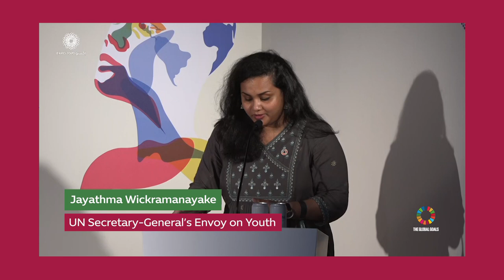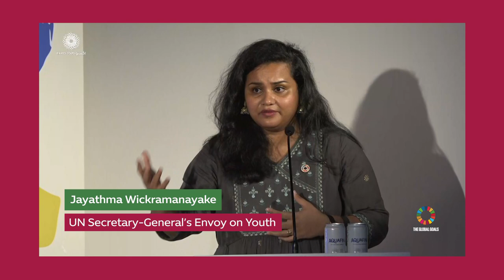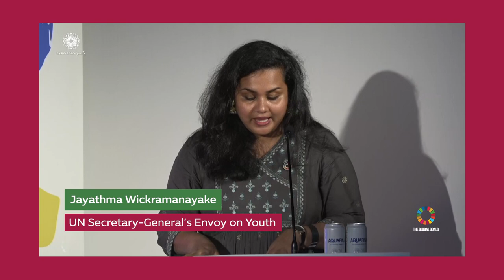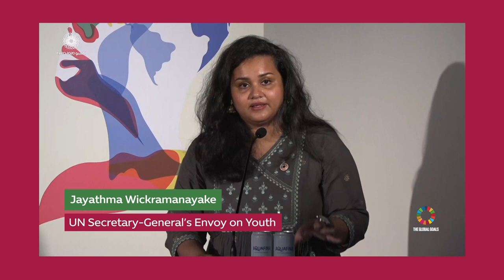Jayathma Wickramanayake | To-Do List Talk | Global Goals Week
Jayathma Wickramanayake, the United Nations Secretary-General's Envoy on Youth, is working towards empowering younger generations and including their needs and voices in the movement towards achieving the Sustainable Development Goals by 2030. Join her and lead the change towards a brighter tomorrow at Expo 2020 Dubai’s Global Goals Week.